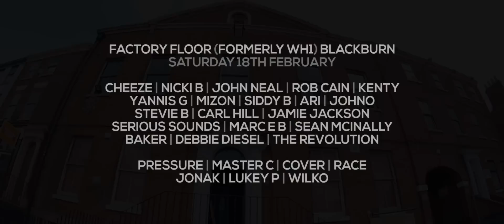Sopranos The Re-Union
Factory Floor (Formerly WH1) Blackburn
SATURDAY 18TH FEBRUARY